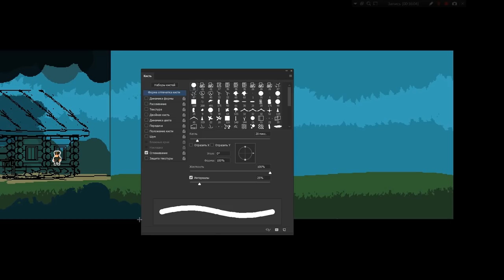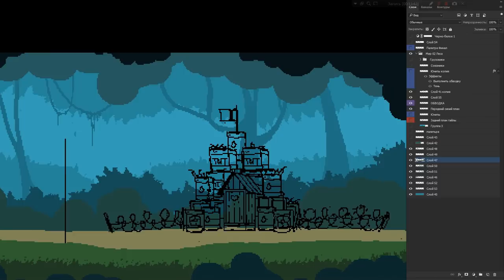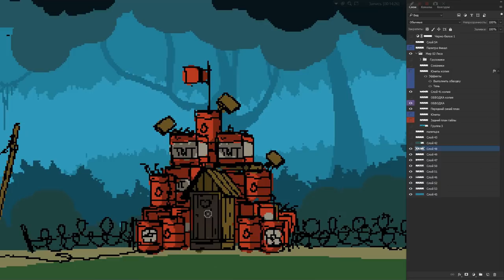Геймдев - Дизайн Уровня в Photoshop. Game art by Artalasky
ОПИСАНИЕ:
В этом видео я показать свой процесс разработки игрового уровня для собственной игры под названием Бладласт.
Я уже снял немало видео по этому проекту и в видео будут периодически вскакивать подсказки в правом верхнем углу экрана.
А также вы можете следить за разработкой игры в моей группе Вконтакте, так как множество промежуточных этапов и различные опросы
я провожу именно там а не на канале, так как это удобнее.

Собственно в этот ролик я поместил несколько часов рисования уровня и ужал их в несколько минут, особо комментировать тут нечего
но если вы хотите больше узнать про рисование 2д уровней и их последующий экспорт в Юнити, то обязательно напишите об этом в
комментариях.

Я иду по немного сложному пути - сначала рисую общую идею уровня в виде скетча, намечаю какую либо растительность и рельеф
при необходимости добавляю постройки и вообще какие либо сооружения так как они могут здорово разнообразить дизайн уровня.

Когда общая картина меня устроит я начну добавлять цвета и тени и хоть я долго не мог определиться с какой стороны будет падать
свет, при финальной отрисовке я уже решу это абсолютно точно.

Позже я буду разделять каждый элемент на отдельные куски -  то есть все постройки, бочки и ящики будут отдельными спрайтами
которые я буду отрисовывать уже намного красивее и аккуратнее, а потом использовать не только в этом уровне но и в похожих на
него.

Ну что ж, самое гланое я рассказал, не буду отвлекать вас от просмотра.

Вот такой концепт уровня получился в итоге, в следующем видео я буду отрисовывать все элементы уже по всей красоте и готовить

Кстати если вы любите рисовать в стиле пиксельарт, то присоединяйтесь к моему пиксельному челленджу ИГРОБУСТЕР!